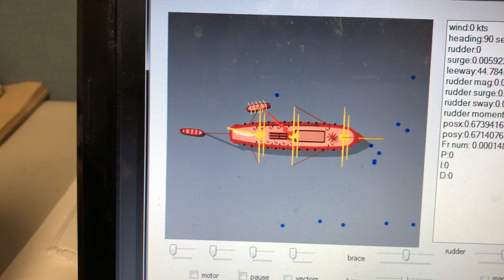Boat testing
Testing paddle code